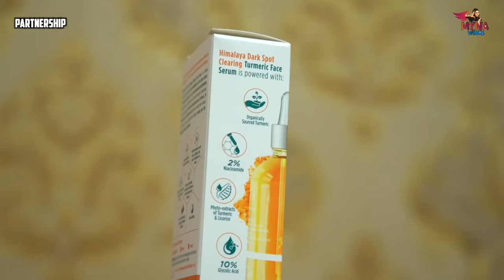இதுதான் தமிழ் புத்தாண்டின் வரலாறா👀 | எங்க வீட்டு தமிழ் புத்தாண்டு Celebration Vlog❤️🎉 | Myna Wings